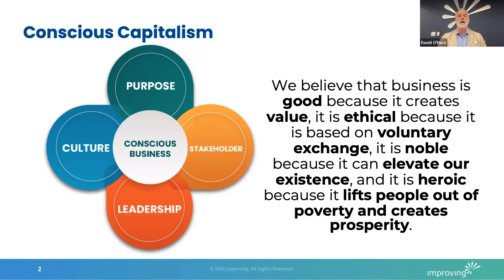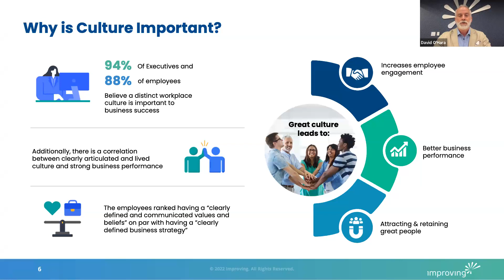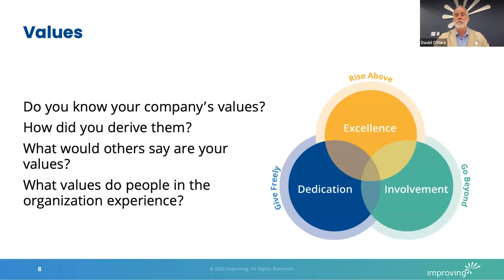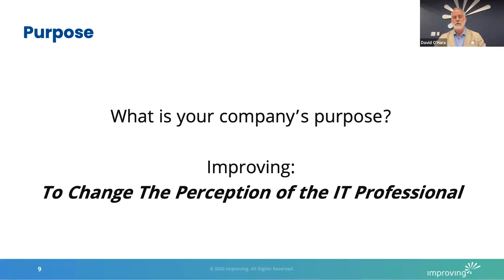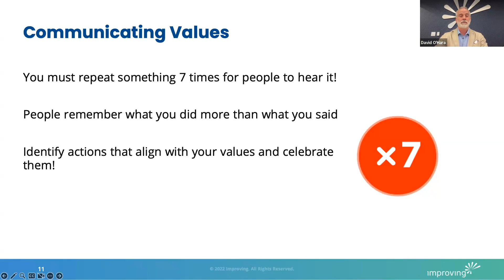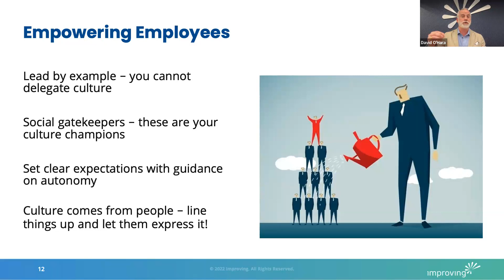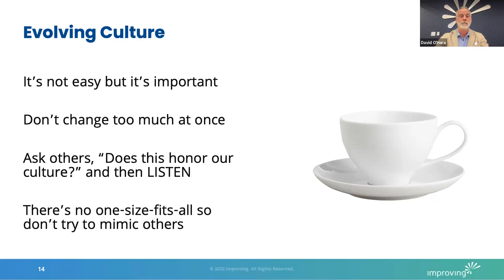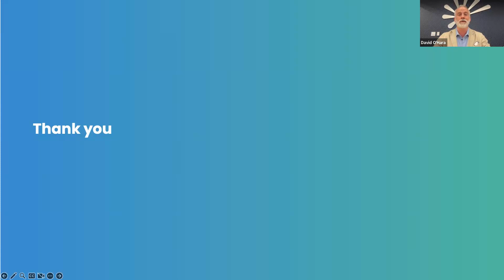Building Blocks of a Conscious Culture - Improving Talks Series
As leaders we know that culture is key to differentiating our company from our competitors but may wonder how to achieve it. And while leaders may guide culture, everyone in the company can have a hand in helping grow it. In this talk we’ll explore the key components for building a conscious culture and show the power of values when they're aligned with your organizational purpose and your people. We will discuss some practical ways to go about developing these and the things that we've learned from our own efforts. Join us on this journey to learn about creating a culture that drives success and enriches lives by aligning with Conscious Capitalism.